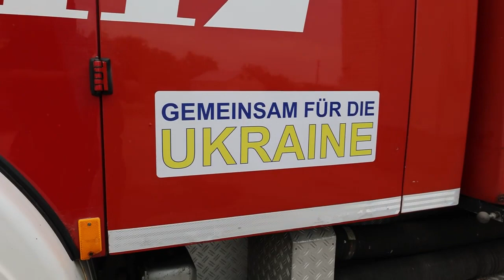Добровольці - незамінні помічники пожежно-рятувальної служби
У кожній громаді є особливі люди. Їх відвага та готовність ризикувати власним життям для порятунку інших - неймовірний приклад справжнього героїзму. Саме такі добровольці працюють в місцевій пожежній команді селища Мала Рогань. Це люди різного віку, які добровільно об'єдналися, щоб допомагати місцевим мешканцям.

Саме вони одними із перших ліквідовували пожежі під час обстрілів на початку повномасштабного вторгнення ворога. Працювали під час окупації, згуртувались та захищали свою громаду. Ризикували своїм життям, щоб врятувати інших. А нині продовжують допомагати односельчанам.